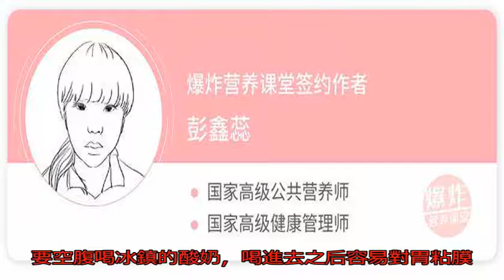飯前喝酸奶好，還是飯后喝酸奶好？養生專家終于說出了標準答案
起初喝酸奶的還是那種大街小巷老式的酸奶，還記得當時買完，在旁邊喝完之后再把瓶子還給店鋪老板，覺得特別好喝，但種類非常的少。

到現在隨著物質生活的提高，市面上銷售的酸奶也多種多樣，有凝固型酸奶、攪拌型酸奶、果料酸奶、純酸奶等等，可以供人們選擇，但買回家的酸奶就涉及到一個問題，就是我們在什么時間喝酸奶好呢？

有的人說飯后喝酸奶好，有助消化的作用？

日常生活中，一大部分的人都喜歡在飯后喝酸奶，似乎這已經成為了一個習慣，說這個時間段喝酸奶，可以幫助我們的腸胃消化剛剛吃進去的食物，起到很好的助消化的作用。

事實上，不建議大家在餐后食用酸奶，首先酸奶本身就含有很多熱量的，如果是單純自己家制作的酸奶，你會發覺非常的酸，根據現代人的口味，幾乎很少的人能夠接受，導致不管是現在市面上的酸奶還是家里自己制作的酸奶，都需要添加一些糖分，以及甜味劑，這樣可以改變酸奶本有的味道，讓酸奶更加的讓人接受。

但也正是因為這樣導致酸奶并不單純了，其中會有不少的糖，喝進機體后不僅沒有起到助消化的作用，還會在已經吃飽了的前提下，攝入了不少的熱量，最后導致全天的攝入的總熱量攝入超標，反而越喝越會增加我們肥胖的危險。

那有的人說飯前喝酸奶呢？

飯前喝酸奶是推薦大家的一種做法，尤其是對于想要減肥的人群，在飯前喝酸奶，酸奶本身就含有一些能量，這時候還能夠幫助我們減少正餐的使用量，增強自身的飽腹感，同時，酸奶中含有的大量益生菌，可以更好的幫助我們的機體在一定程度上抑制長腸道中的有害菌群，從而調節腸道中的內環境平衡，達到保護腸胃健康的目的。

除此以外，對于春天里想要提高免疫力的人群，每天喝些酸奶就很好哦。

最后提醒大家的是，如果你本身患有胃潰瘍，以及胃酸分泌比較多的人群，不要空腹喝冰鎮的酸奶，喝進去之后容易對胃粘膜以及腸道壁造成不同程度的刺激感，嚴重的還會出現腹瀉腹痛等腸胃不適的癥狀。

各位朋友，你平時有喝酸奶的習慣嗎？喜歡喝什么樣的酸奶？不妨在下方評論中留言，分享給我們的營養師。